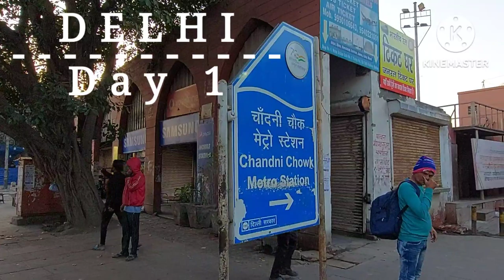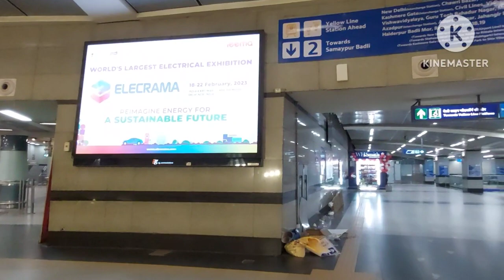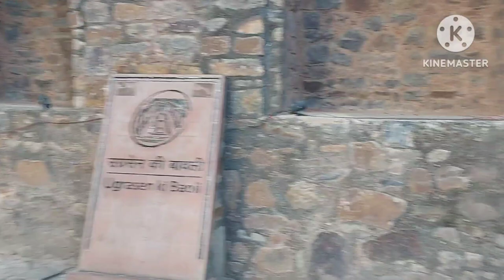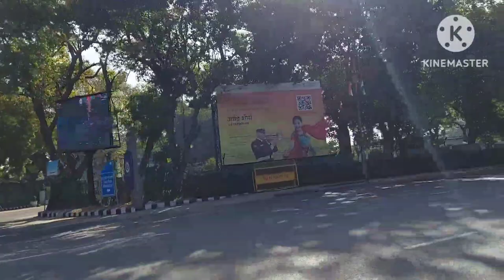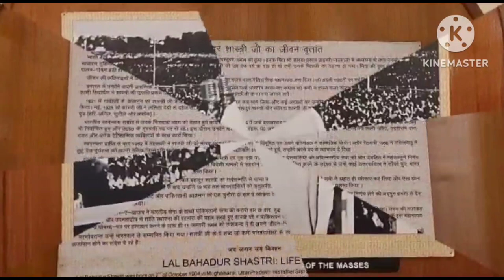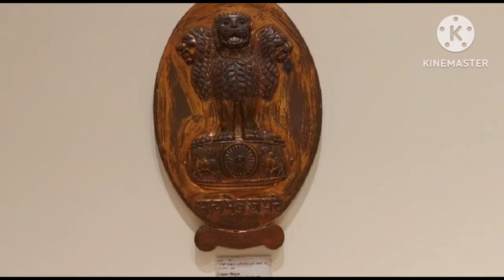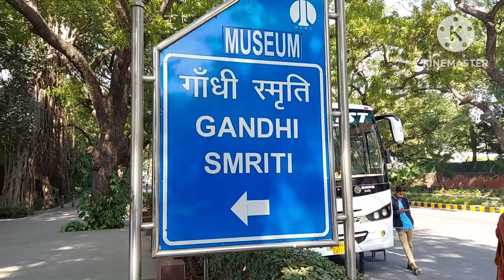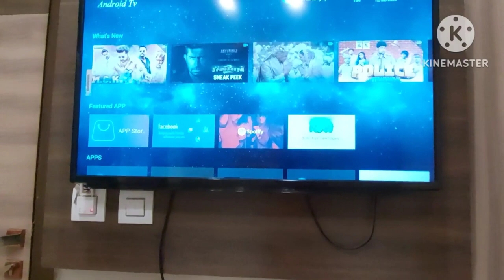Delhi Vlog Day 1: Exploring the Heart of India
Hello Dosto ,
surat se delhi ka fare 650 SL class ka hua, delhi me paharganj stay karne best area he waha par kafi jyada hotel he ye area new delhi railway station se approx 1 km distance he ,
waha par najdik me bahut sare market he

aage ki sari information video dekhne par milega

video pura dekhye     but dont miss jantar mantar part
 dhanyawad 🙏